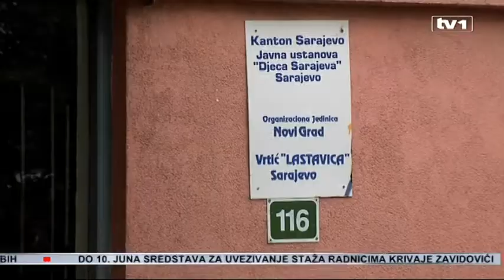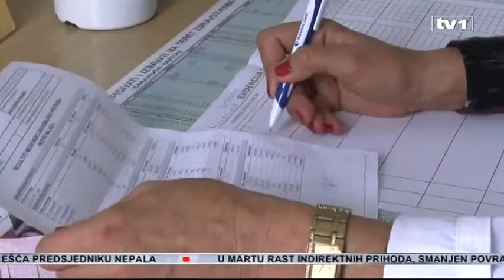Epidemija u Sarajevu Djeca otrovana salmonelom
Proglašena je epidemija zaraznog trovanja hranom u KS, nakon što je ljekarsku pomoć tražilo 193 djece iz JU Djeca Sarajeva, zaraženih salmonelom. 51 dijete je hospitalizovano, a uzrok trovanja trebao bi biti poznat sutra.

Iako je određen broj djece pušten na kućno liječenje, u Klinički centar i danas se javljaju djeca sa simptomima salmonele, tako da se broj djece konstantno povećava.

Muamera Šehić - glasnogovornica KCUS-a: Njihovo stanje je stabilno pod nazdorom su ljekara i pod adekvatnom terapijom. Određeni broj djece danas će biti pušten na kućno liječenje s obzirom na njihovu kliničku sliku. Također, ovaj broj nije konačan, s obzirom da i u toku današnjeg dana imamo određen broj djece koji se javljaju sa istim sipmtomima.

A zbog velikog broja djece Ministarstvo zdravstva KS uputilo je dopis Federalnom ministarstvu zdravstva, kojim traže saglasnost radi proglašenja epidemije zaraznog trovanja hranom na području Kantona Sarajevo. Federalno ministarstvo dalo je potrebnu saglasnost.

Nakon proglašenja epidemije na snagu stupaju protuepidemijske mjere koje podrazumijevaju aktivni epidemiološki nadzor, ispitivanje, izolaciju oboljelih,  dezinfekciju, te zdravstveno vaspitanje. Uzrok trovanja djece trebao bi biti poznat sutra, kažu iz Zavoda za javno zdravstvo KS. Inspektori su i danas u vrtićima i uzimaju briseve, poručuju iz službe za inspekcijske poslove KS.

Vildana Bosno, glasnogovornica službe za inspekcijske poslove KS: U postupak inspekcijskih nadzora su uključeni i veterinarski inspektori koji vrše inspekcijski nadzor kod dobavljača hrane, za ovu javnu ustanovu.

Do sada je, po nalogu sanitarnog inspektora, zatvoren vrtić Lastavica, kao i centralna kuhinja JU Djeca Sarajevo, pa se djeci u vrtićima dijeli suha hrana.